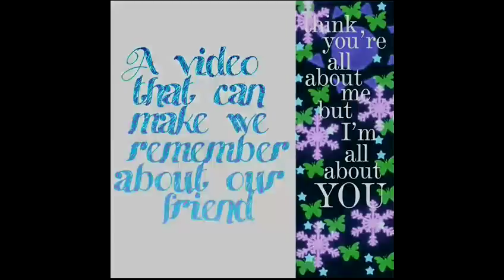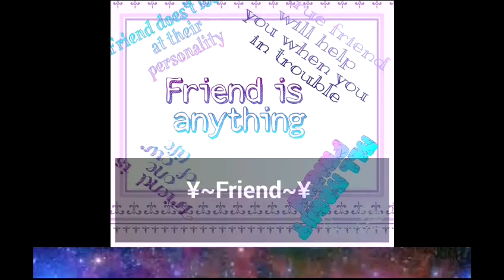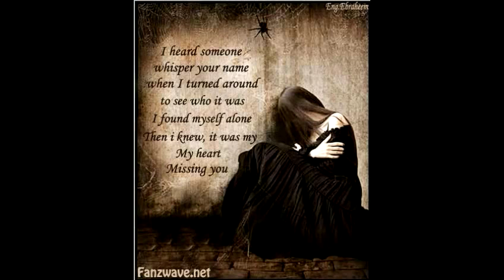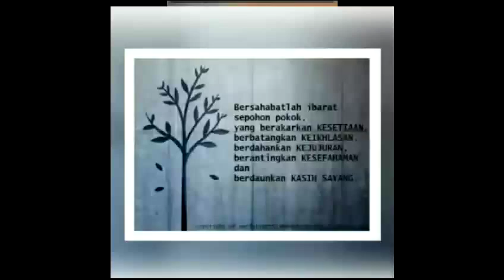Batch 03 SKKAP memory